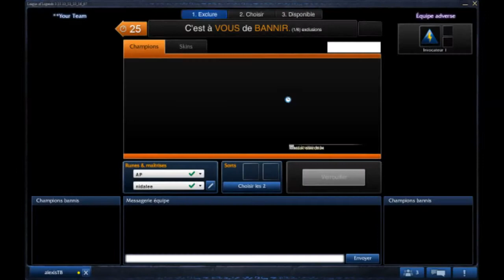league of legens yasuo OP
yasuo jungle,
yasuo pentakill 1v5 ,
yasuo pentakill ,
yasuo penta ,
league of legends yasuo pentakill ,
league of legends yasuo penta ,
first yasuo pentakill ,
yasuo pentakill,
yasuo jungle,
yasuo penta ,
yasuo gameplay ,
yasuo champion spotlight ,
yasuo league of legends,
yasuo lol ,
yasuo spotlight ,
yasuo pbe,
yasuo skin,
yasuo lol,
yasuo lol champ,
yasuo lol preview,
yasuo lol spotlight,
yasuo lol gameplay,
yasuo league of legends pbe,
yasuo league of legends abilities,

"yasuo jungle",
"yasuo pentakill 1v5" ,
"yasuo pentakill" ,
"yasuo penta" ,
"first yasuo pentakill ",
"yasuo pentakill",
"yasuo jungle",
"yasuo penta" ,
"yasuo gameplay" ,
"yasuo champion spotlight ",
"yasuo lol" ,
"yasuo spotlight",
"yasuo pbe",
"yasuo skin",
"yasuo lol",
"yasuo lol champ",
"yasuo lol preview",
"yasuo lol spotlight",
"yasuo lol gameplay",

yasuo jungle
yasuo pentakill 1v5
yasuo pentakill
yasuo penta
first yasuo pentakill
yasuo pentakill
yasuo jungle
yasuo penta
yasuo gameplay
yasuo champion spotlight
yasuo lol
yasuo spotlight
yasuo pbe
yasuo skin
yasuo lol
yasuo lol champ
yasuo lol preview
yasuo lol spotlight
yasuo lol gameplay
yasuo pentakill
yasuo jungle gameplay
yasuo jungle stonewall
yasuo penta
yasuo pentakill
yasuo penta
yasuo pentakill 1v5
yasuo penta
yasuo gameplay
yasuo champion spotlight
yasuo league of legends gameplay
yasuo league of legends spotlight
yasuo league of legends champion spotlight
yasuo league of legends skin
yasuo league of legends skills
yasuo league of legends preview
yasuo league of legends voice
yasuo league of legends skin spotlight
yasuo lol pbe
yasuo lol champion
yasuo lol champion spotlight
yasuo lol skin
yasuo lol skills
yasuo loleaks
yasuo spotlight
yasuo pbe
yasuo pentakill
yasuo jungle
yasuo penta
yasuo gameplay
yasuo champion spotlight
yasuo lol
yasuo spotlight
yasuo pbe
yasuo skin
yasuo abilities
yasuo ap
yasuo ad
yasuo a sword without a sheath
yasuo and yone
yasuo and riven
yasuo ability spotlight
yasuo alternate skin
yasuo ap mid
yasuo abilities lol
yasuo block
yasuo beta
yasuo build
yasuo blocks 5 ults
yasuo blocking 5 projectile ultimates
yasuo blocking ults
yasuo brother
yasuo broken
yasuo beta gameplay
yasuo burst
yasuo champion spotlight
yasuo champion
yasuo cowboy
yasuo champion preview
yasuo champion gameplay
yasuo combo
yasuo champ spotlight
yasuo champ
yasuo champion spotlight league of legends
yasuo commentary
yasuo dan dinh
yasuo dance
yasuo dash
yasuo di rung
yasuo dan
yasuo dan din
yasuo diamond
yasuo dance reference
yasuo damage
yasuo dan ding
yasuo el imperdonable
yasuo e
yasuo emotes
yasuo español
yasuo explained
yasuo epikgame
yasuo epik
yasuo english voice
yasuo el imperdonable lol
yasuo first look
yasuo full game
yasuo full gameplay
yasuo full
yasuo first impressions
yasuo full build
yasuo flute
yasuo first look pbe
yasuo first look dan dinh
yasuo fed
yasuo gameplay
yasuo gameplay lol
yasuo gameplay pbe
yasuo game
yasuo gameplay pawnce
yasuo gameplay league of legends
yasuo guide
yasuo gameplay league
yasuo gameplay top
yasuo gameplay mid
yasuo highlight
yasuo hero spotlight
yasuo joke
league of legends yasuo jungle
yasuo ke ban dung thu
yasuo kill
yasuo kill compilation
yasuo knekro
yasuo kobayashi aikido
yasuo kuwahara
yasuo ke bat dung
yasuo ki nang
yasuo korean
yasuo kuniyoshi
yasuo lol
yasuo league
yasuo lmht
yasuo lol gameplay